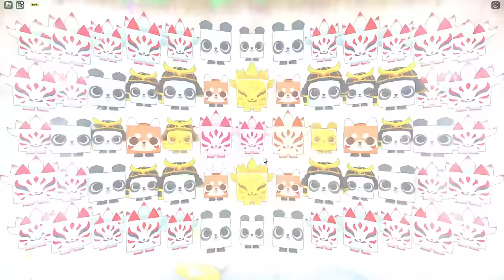Was ist NEU im Pet Simulator 99 Update?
Das Neue Pet Simulator 99 Update ist da und ich spiele es mit euch durch!

–              ↓ *LINKS* ↓                   –

–               ↓ *TAGS* ↓                   –